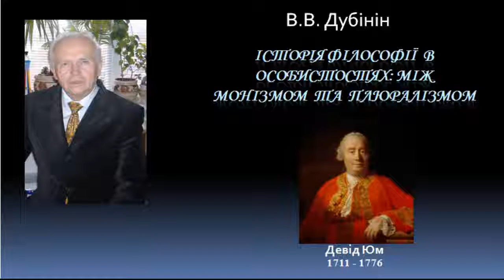История философии Дэвид Юм The history of philosophy David Hume